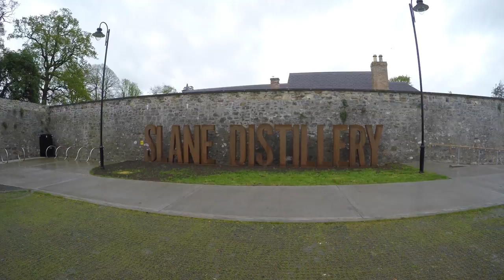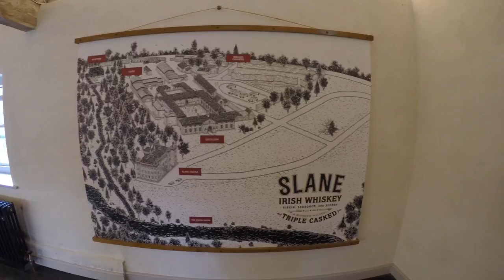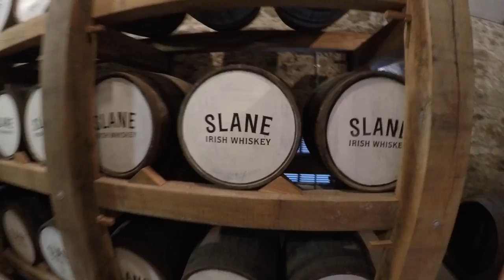Vlog #66 Slane Distillery